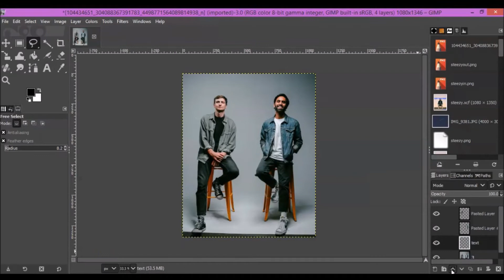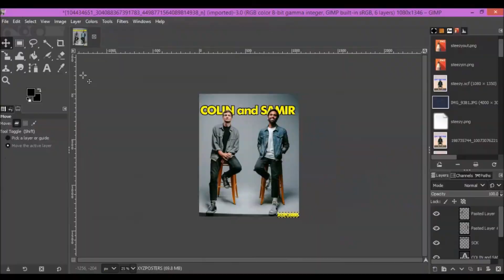How to Add Text in Background of the Subject in Gimp | Colin and Samir | Tutorial